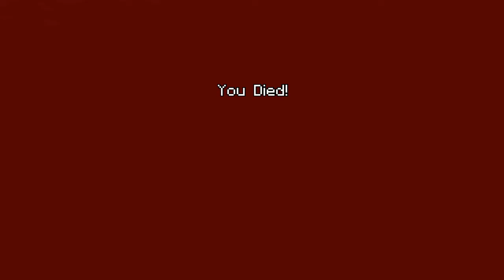Minecraft walmart prank call